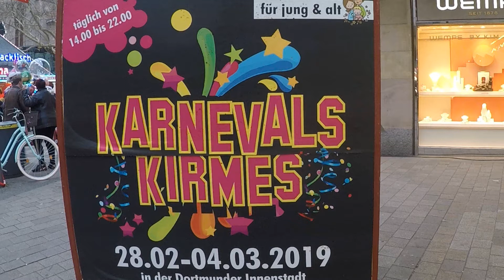Karnevalskirmes Dortmund 2019 - Voodoo Jumper - Schafer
Dortmund
Karnevalskirmes 2019
Aufnahme vom 28. Februar 2019
Fahrgeschäft Voodoo Jumper
Schausteller Schäfer
offride